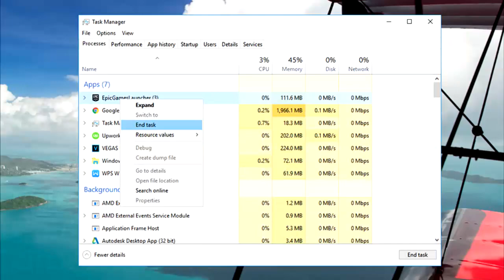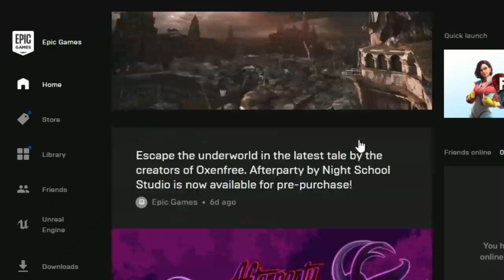FIX Epic Games Launcher WHITE SCREEN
1. Make sure the Epic Games Launcher is not running. Open Task Manager by pressing Ctrl, Shift, and Esc keys simultaneously, or by right-clicking the taskbar then click Task Manager.

2. In the Processes tab, look for “EpicGamesLauncher“, right-click on it, then click End Task.

3. Press the Windows key and E simultaneously, a Windows Explorer will appear. Go to “C:\Users\YOUR-PC-NAME\AppData\Local\EpicGamesLauncher\Saved\”

4. Delete the “webcache” folder or all of its content.

5. Launch the Epic Games Launcher and sign-in. Things should be OK.